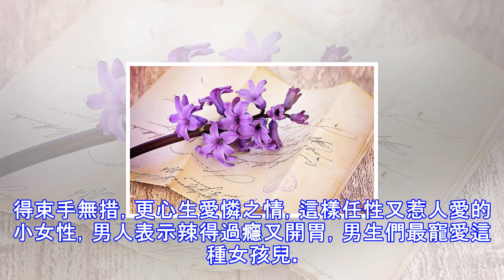深得男人寵愛，魅力無限的三大生肖女！妳上榜了嗎？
一個女性最誇姣的事即是具有一段誇姣的姻緣和一個心愛她的伴侶。漂亮的事物誰都喜歡，就像男子喜歡美女，女性喜歡帥哥一樣。許多女性除了天然生成好命，深得男子寵愛以外，如果具有一副美貌，照樣也能遭到男子的喜歡。所以說長得好看的人命運不會太差，最少有人愛。12生肖女性中誰是最深得男子寵愛，魅力無限的呢？生肖兔 不僅心思細膩，而且學習能夠和應變能力極佳。而且生肖兔屬於越長大越漂亮的類型，因此生肖兔屬於十二生肖中顏值界中，典型的小家碧玉乖乖美女。生肖兔的女生在任何地方都是大家閨秀，長相得體，非常漂亮。她們的舉手投足令人迷人，又善於打扮，美貌似乎是天生的。屬兔的女生擁有迷人的夢幻想法，她們的身上籠罩著一股公主...